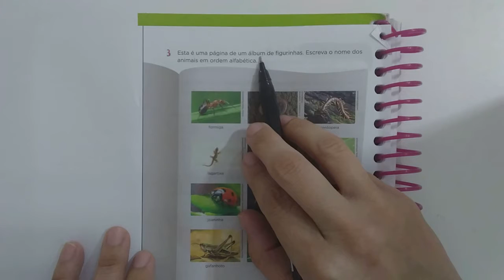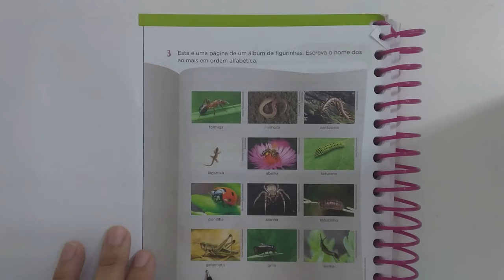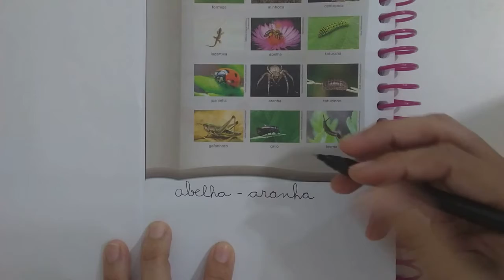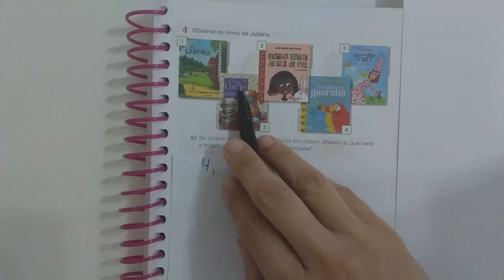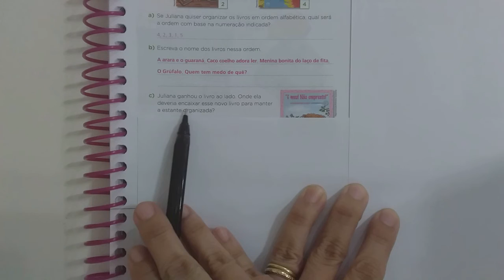LÍNGUA PORTUGUESA 2º ANO 03 DE MARÇO